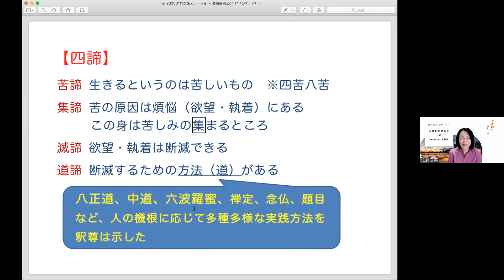オンライン法話会「週刊法話ステーション」2023年1月11日放送回・佐藤直実 師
1月テーマ：未来
講師：佐藤直実 師（宗教情報センター　研究員）